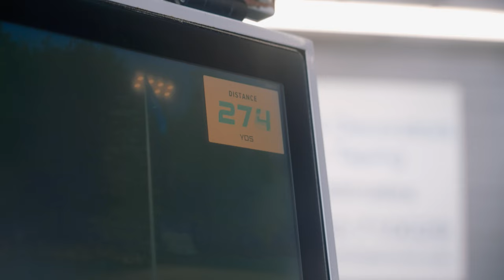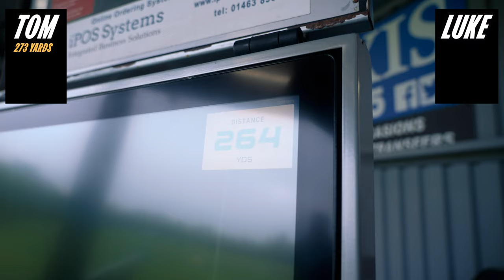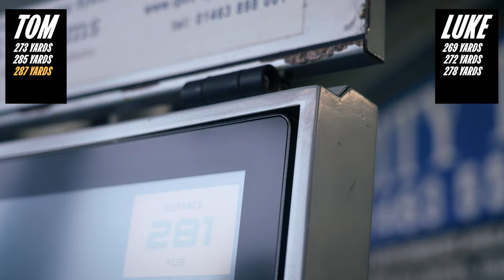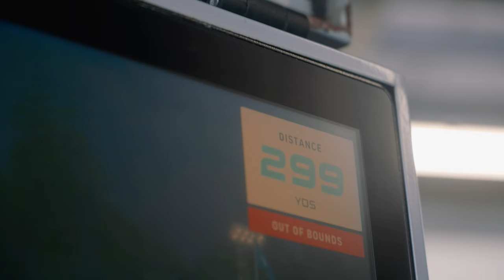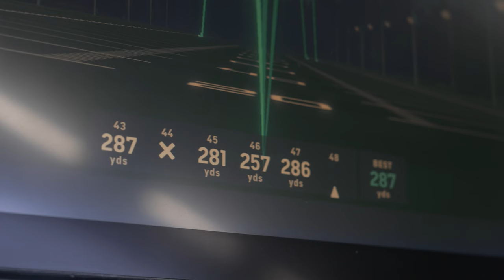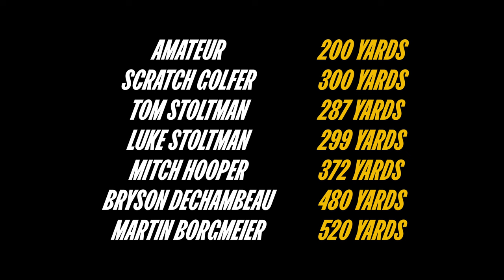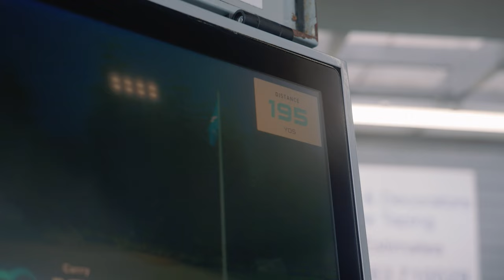Strongman Takes on Pro Golfers in EPIC LONG DRIVE SHOWDOWN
How far do you think the World's Strongest Brothers can drive a golf ball? Watch this video to find out!

⏰ Timecodes ⏰
0:00 Intro
0:46 Rules
2:12 Long Drive Competition
4:26 Review
8:03 Outtakes